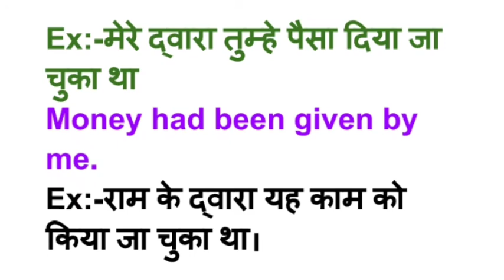Daily use english sentence for spoken english हिंदी - Daily use english sentence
Daily use english sentence for spoken english - daily use english sentences | english speaking practice sentences for daily english conversation.

 learn english sentences and improve your spoken english with daily use sentences in english and english sentences with meaning.
click to find 25 daily use english sentences with meaning for casual conversations and chetchat english speaking tips with daily use english sentences for daily use.

we are gonna talk about some useful daily use english sentences ( attractive english sentences )those are going to be very helpful for beginners...  let's learn spoken english at home and enhance your spoken english.
 10 sentences for advanced english speaking to improve your spoken english and daily use english sentences which are simple and you can use in your daily use. hello friends  agar aap spoken english sikhna chahte hain to ye 501 daily use english sentences ki video aapke liye perfect hai.

501 daily use english sentence collection • english speaking practice.
☞ link videos daily use english sentences: ..
 learn common phrases  expressions  and daily use sentences that native english speakers often use.
hello friends agar aap fluent english bolna chahte hain aur kisi ko apni english se impress karna chahte hain to dekhe ye video aur sikhen 51 daily use english sentences.
 25 short english sentences and useful english sentences on how to speak fluent english and become an expert in casual english conversation.

501 daily use english sentence collection • english speaking practice.

501 daily use english sentence collection • english speaking practice.

25 short english sentences and useful english sentences on how to speak fluent english and become an expert in casual english conversation.